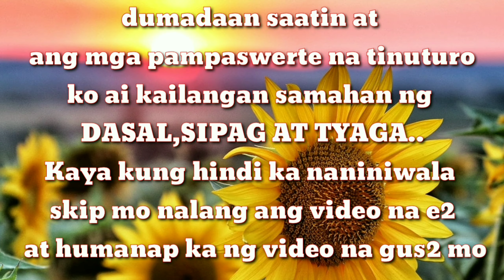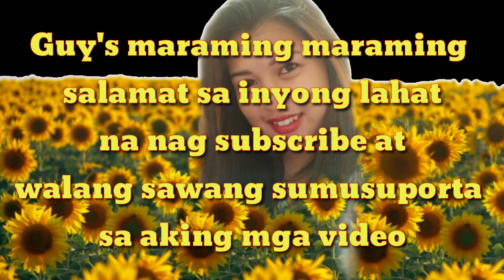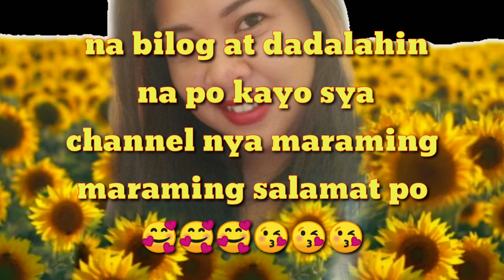NUMBER ONE na MABISANG RITUAL UPANG TUMAMA sa LOTTO at YUMAMAN❗||cristina de vera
Kung may katanungan po kau